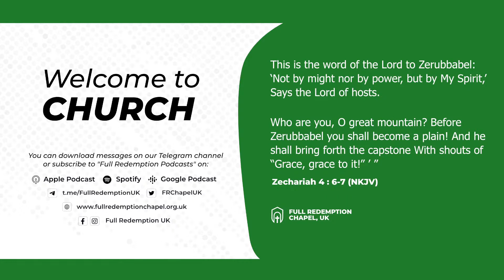Christian Covenant Keys to Walk in The Miraculous || Pst Sam Odelola || 15.01.2023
Full Redemption Chapel UK…Jesus. Hope. Help. Healing.